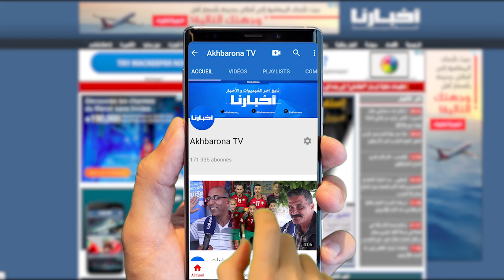بن الشرقي يكشف خطة وزارة بنموسى لمعالجة أعقد ملف رهن مصير آلاف التلاميذ المرحلين بجهة الرباط